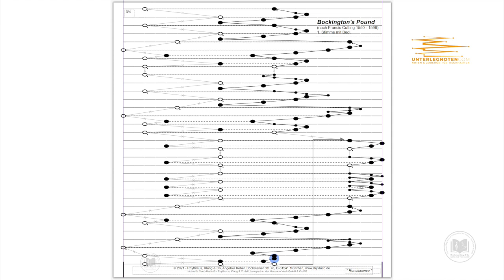"Bockington`s Pound" - Video-Tutorial für die Veeh-Harfe® zum selber spielen